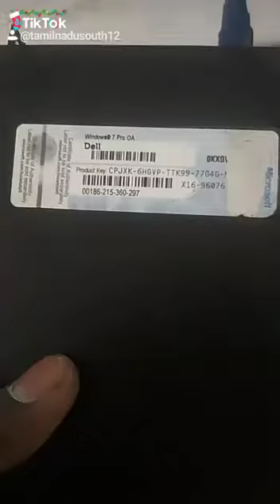Dell Intel Core i3-2 Generation Used CPU For Sale - Laptop And Desktop Sale Coimbatore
Dell Intel Core i3-2 Generation | 4 Gb Ram | 500 Gb Hard Disk |  Windows 7 Original Os | Dvd CPU

30 Numbers Ready Stock Price Rs. 10500
All Modal Laptop Service And Spears Available
Merin Systems,
100 Feet Road, 8 Street,
Gandhipuram, Coimbatore

All Modal Laptop Spears Available , 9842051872

How to Change Acer  laptop keyboard
How to Change Acer  laptop keyboard Tamil
How to Change  Hp  laptop keyboard
How to Change Lenovo  laptop keyboard
How to Change DELL  laptop keyboard